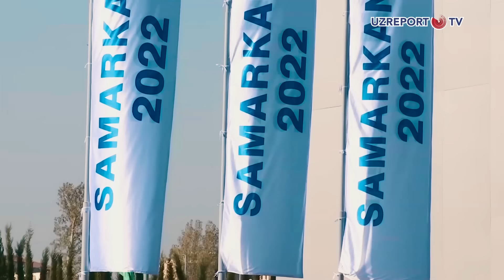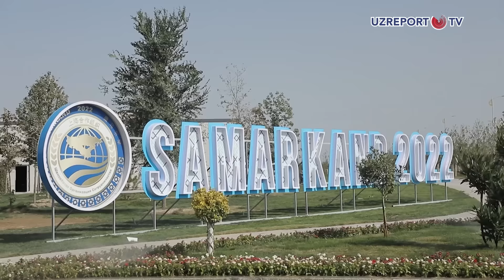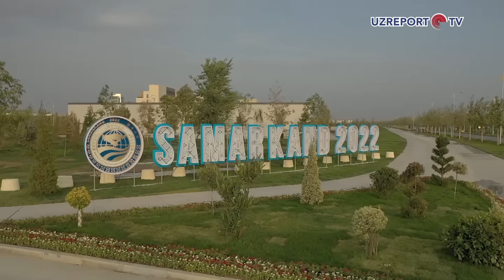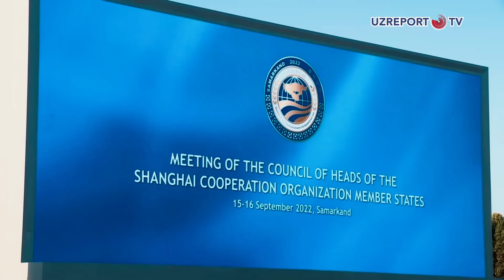Shanxay sammitidan keyingi dunyo, UzReport TV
Shanxay Hamkorlik Tashkilotining Samarqanddagi sammiti xulosalari. 14 davlat rahbari qatnashgan ikki kunlik tadbir O’zbekiston va xalqaro hamjamiyatga nima berdi? “Amerika Ovozi” va UzReport TV jurnalistlari gurungi.